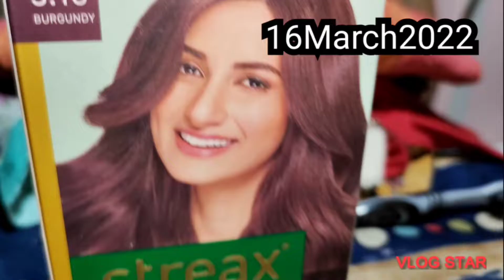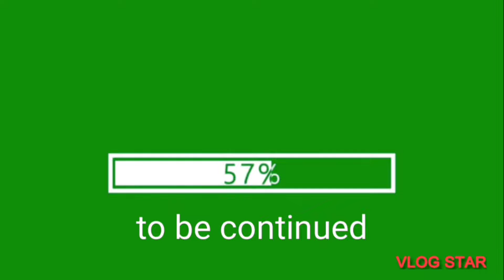16March2022 || Episode 1